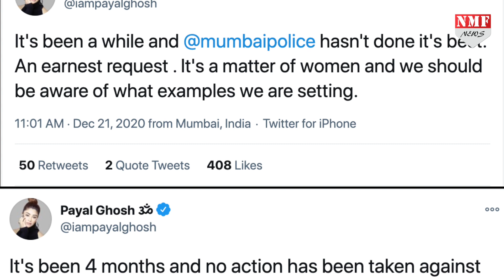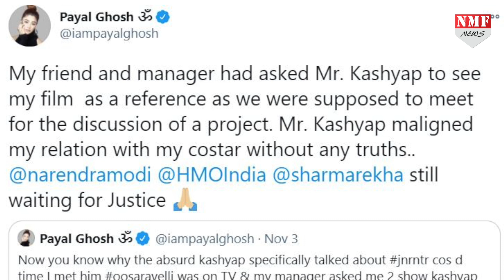Anurag kashyap पर कारवाई ना होने पर भड़की Payal Ghosh, बोलीं- क्या मुझे मरना होगा ?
बॉलीवुड एक्ट्रस पायल घोष ने कुछ महीनों पहले ही अनुराग कश्यप पर रेप का आरोप लगाया था, जिस मामले में अभी तक कोई बड़ी कार्रवाई नहीं हुई है...अब पायल घोष ने मामले में हो रही देरी को लेकर नाराजगी जताई है और ट्विटर पर दो पोस्ट लिखे हैं.